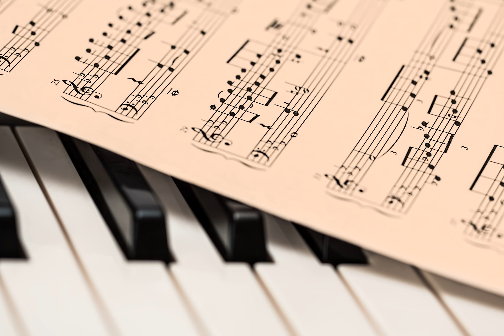Sun and Smiles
Catchy and inspiring contemporary classical piece for orchestra, jolly and happy-go-lucky.